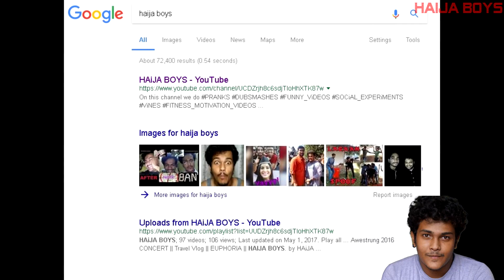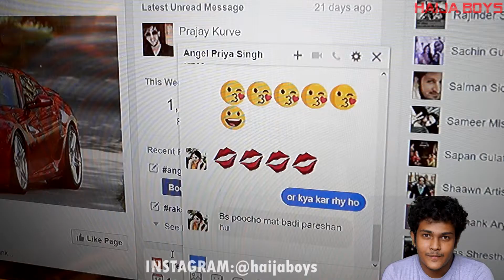Mallika EXPOSED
this video is about a new youtuber named MALLIKA MOTIRAMANI who is being called as Carryminati's sister for roasting people and Mia Khalifa as well because of her looks.

यह वीडियो मल्लिका मोतीरामानी नामक एक नए यूट्यूब के बारे में है, जिसे कैरीमिनिटी की बहन के रूप में बुलाया जा रहा है और लोगों को मिया खालिफा के रूप में भी क्योंकि उनके दिखने के कारण तो मैंने उसे रोस्ट करने की कोशिश की है .. तो अगर यू लोग मैलिका पर अपना भुना पसंद करते हैं तो कृपया शेयर और सदस्यता लें

Voice Over and edited by Jeet Bhattacharya (HAIJA BOYS)